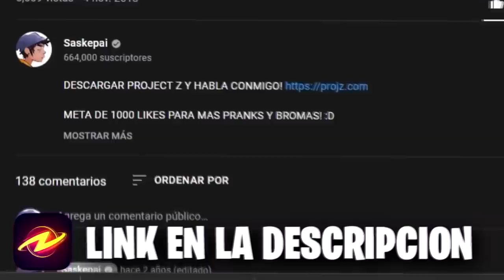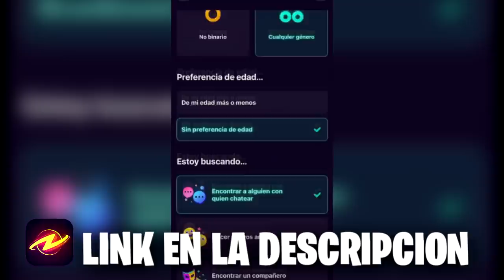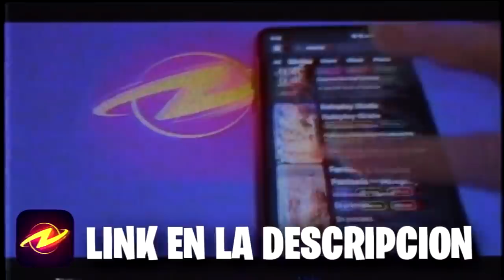Fortnite Pero Trolleo Con Las skin mas SEXYS de FIVE NIGHTS AT FREDDYS SECURITY BREACH 😈 🔥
IMPORTANTE usa mi codigo : saske7 para poder hablar una vez te registres. Ademas de eso Proyect Z tienen un evento llamado PREMIO Z que al votar y publicar dentro de la app Podras ganar 20 USD!! que esperas para descargarlo!! :D

USA MI CODIGO! : 2PACPAI en mayusculas!